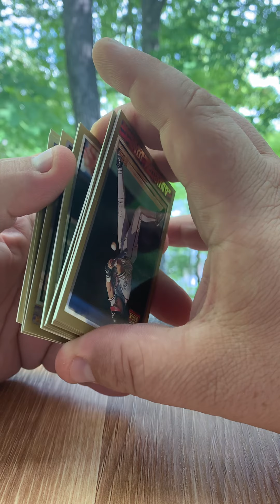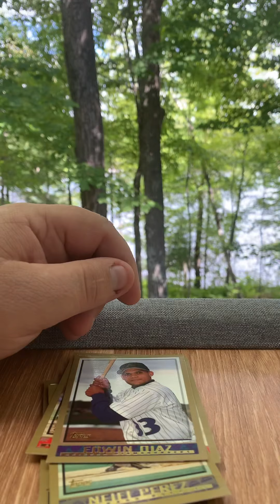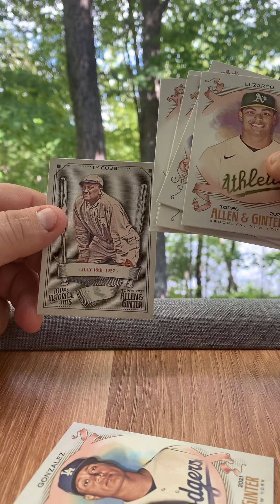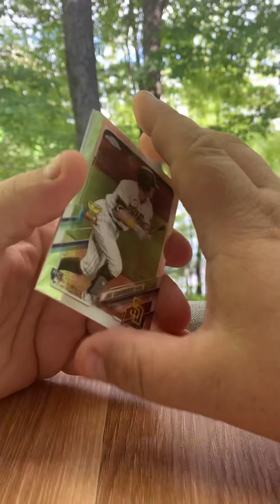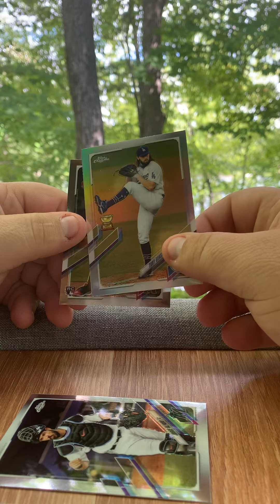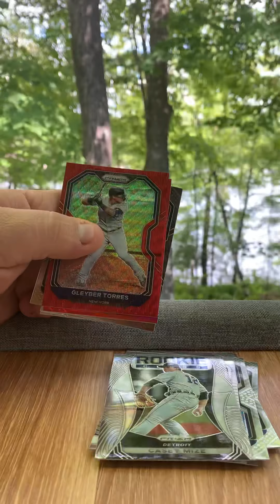Sept 5th Card Opening